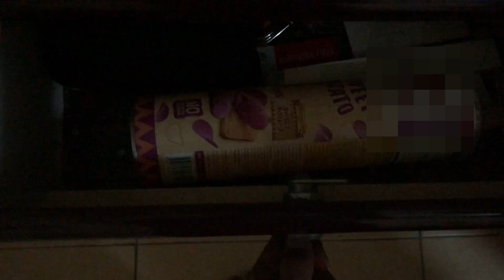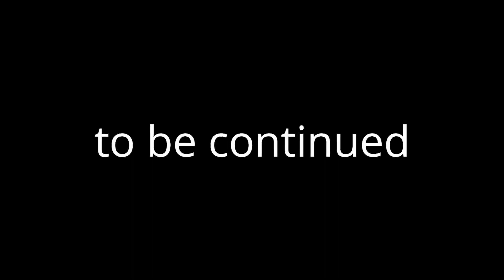DRAGON FIST PART 2 : THE RISING CORE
THOSE WHO WANTS TO REALLY UNDERSTAND THE PLOT OF THE STORY MUST WATCH THE FIRST PART